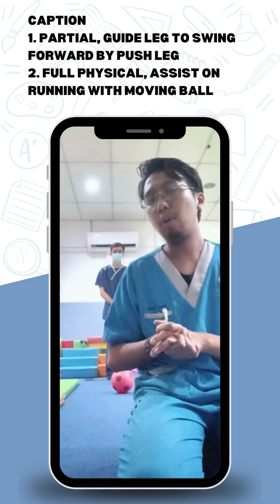TASK ANALYSIS DEMO VIDEO kick moving ball FULLPARTIAL PHYSICAL PROMPTING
Welcome To The AGC Toys Show. Today, let’s play with Kick Ball Physical. Kick Ball Physical is a very fun activity to play with and helps to improve a child’s basic life skills.

This video provides some insight on how to play with the toy and the benefits of the toy. It is recommended to follow step by step instructions and goals shared to ensure success in your child learning process. 😉